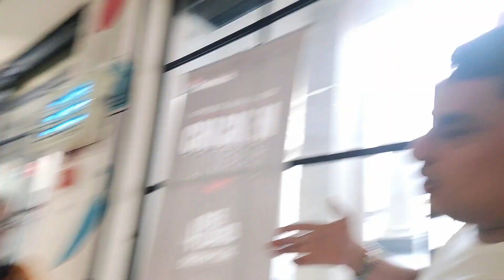aaj to mera murga banwa diya kuk du ku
rohankivdo, vlog, vlogging, blog
I hope you enjoyed this video
hit likes.